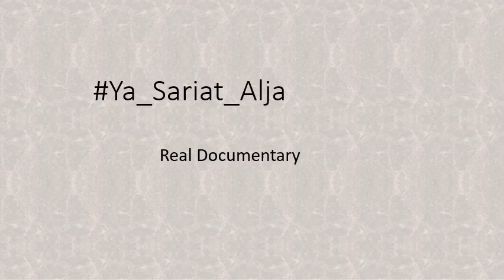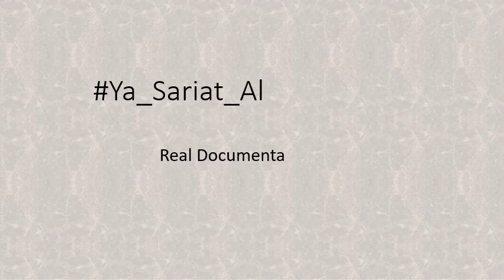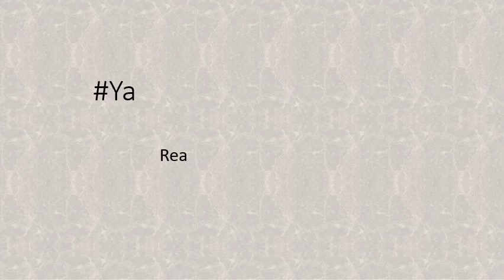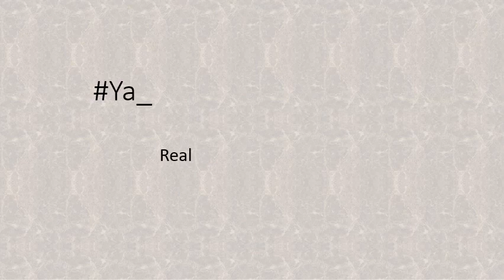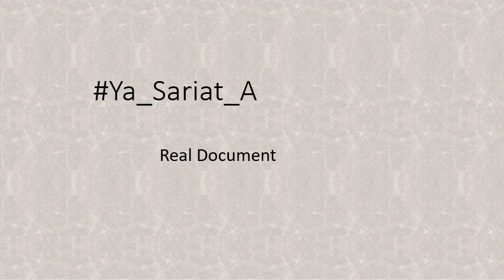Ya_Sariat_Aljabal_Movi_Book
Uihoh
 is the main character of CSMi  Novel
أنت تقرأ
أو
كيس مي  CSMi - أي الراوي يتحدث